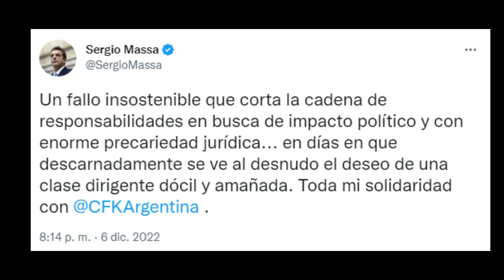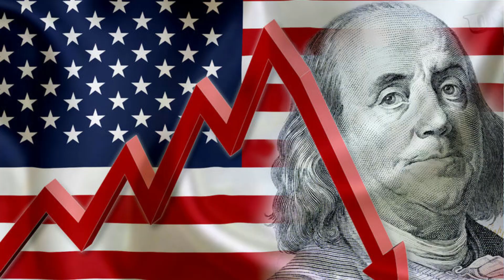¿Recesión en USA en el 2023? Lo que se viene en el 2023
Messi modo maradona
Cristina condenada

+25 capitaciones
+Grupos de soporte
+Recursos descargables
+Charlas en vivo todos los meses

Gonzalo Pagura

🟡Palabra clave:
messi
messi anda pa alla
que miras bobo
cristina condenada
recesion USA